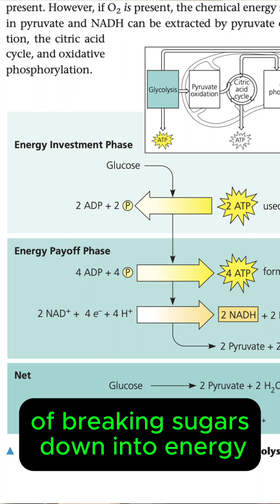How do we know we all descended from a common ancestor?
Find our full length lecture and review videos on our channel!